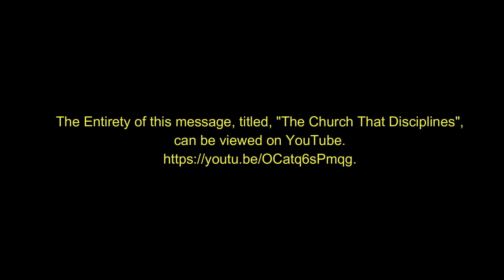Loosing Equals Reconciliation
An excerpt from a message entitled, "The Church That Disciplines", given at our local assembly on January 14th, 2024.